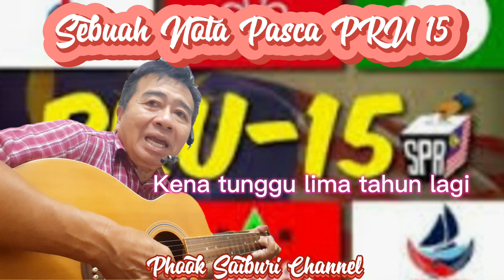pru15 ~ 🎧 Sebuah Nota Pasca PRU15 | LIVE&Nukilan CgPhook KL